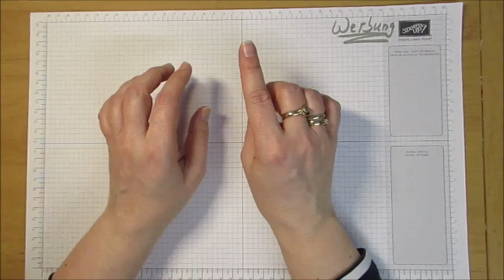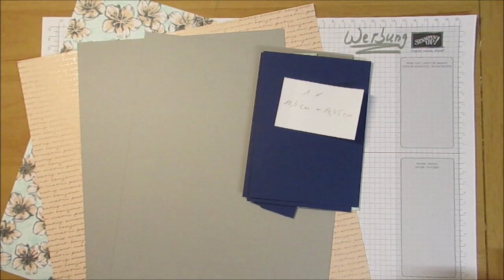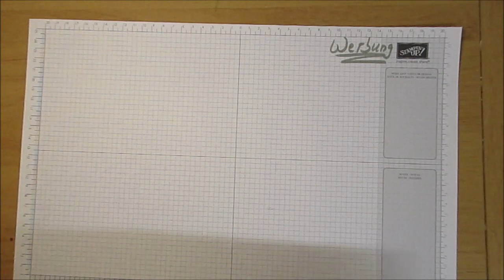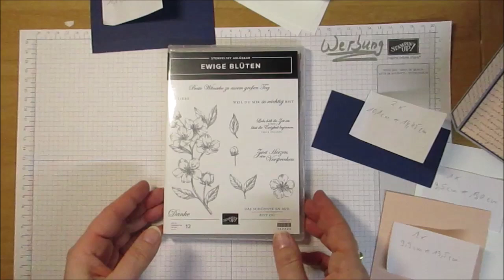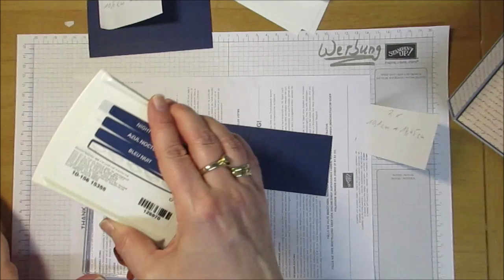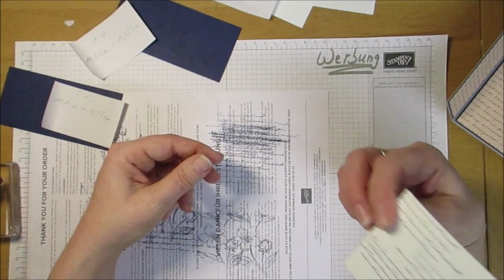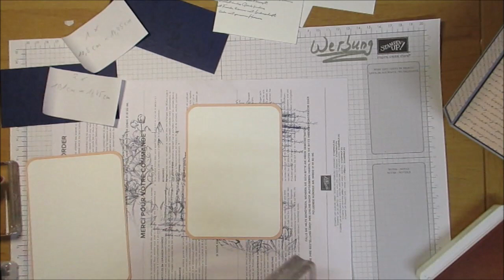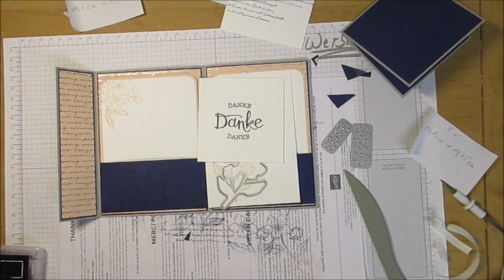Double Flap Fold Card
heute basteln wir eine besondere Karte: eine Double Flap Fold Card mit dem Produktpaket "Verliebt in Paris" von stampin up.

Diese Karte habe ich zunächst bei Liebesfuchs, dann bei Irenes Bastelzimmer gesehen und wollte sie unbedingt nachbasteln:

Alles liebe eure Doro